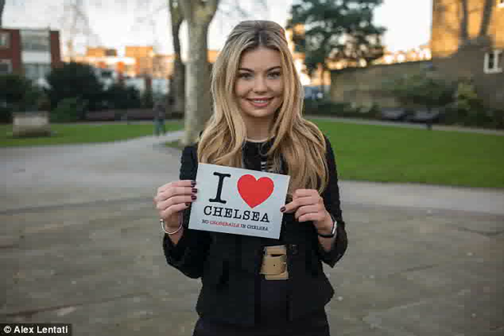Georgia Toffolo offers to use her fame to help Tories '‍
[ Following her jungle win, Made in Chelsea star Georgia Toffolo said she wants to use her fame boost to encourage younger people to engage more with politics. ,   ,  The reality TV star also described Jacob Rees-Mogg as a   god  and offered to help the party embrace social media. ,  She also praised her fellow camp mate, former Scottish Labour leader Kezia Dugdale - who she said did her party  proud . ,   Challenge me on Twitter and if you don t agree with me, great, but tell me why you don t a